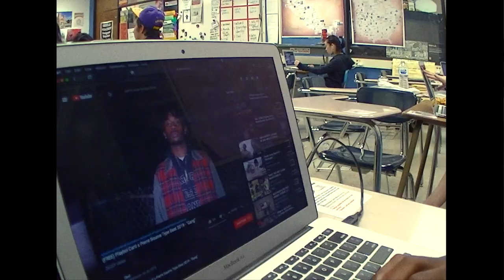HIGH SCHOOL FREESTYLE🔥 (IN CLASS)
In my high school Downtown Magnet High School a lot of people rap and freestyle so I decided to record my friend. We were in history class when we recorded this.